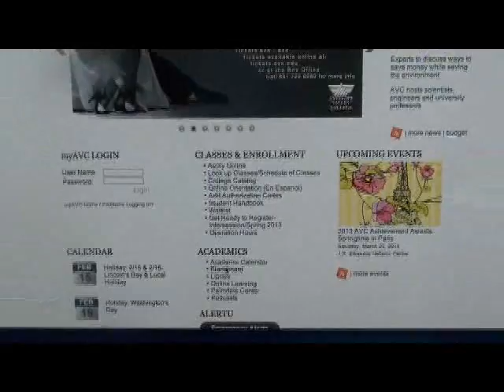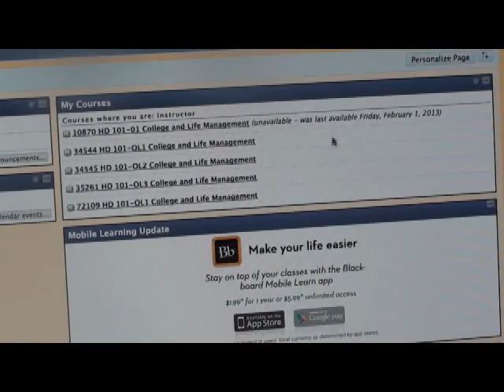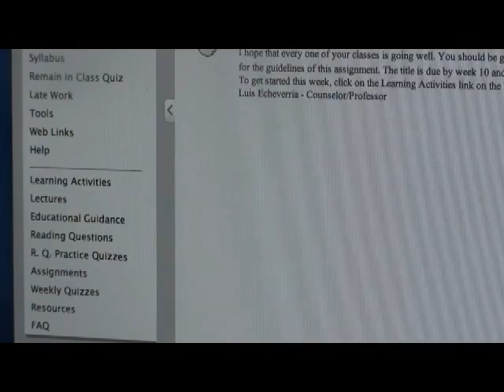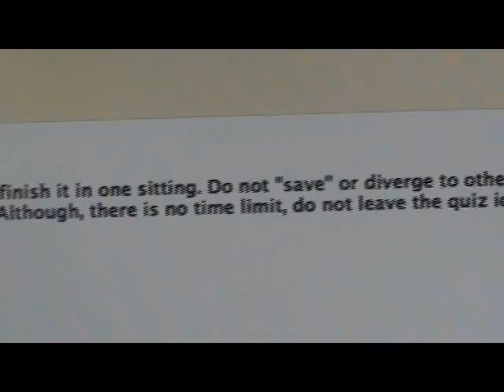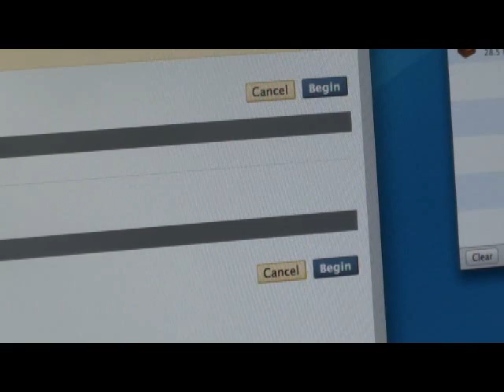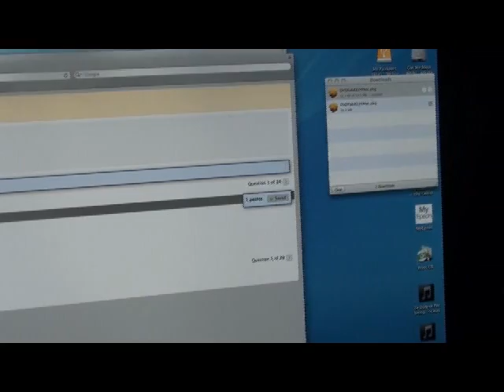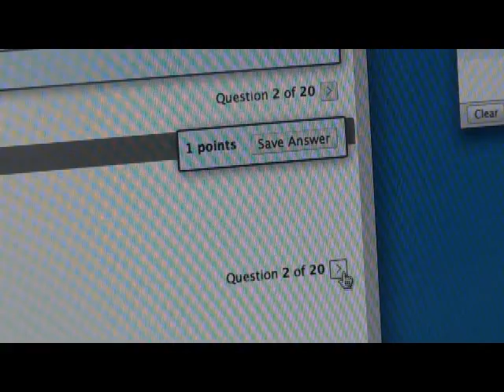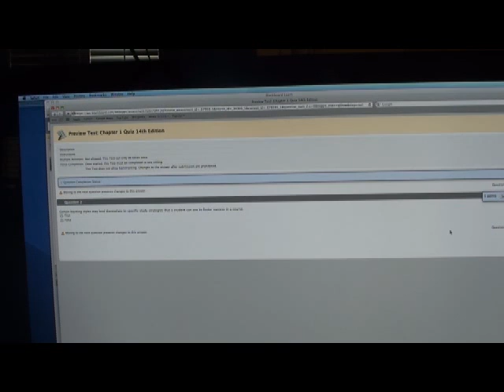How to Take a Quiz in Bb